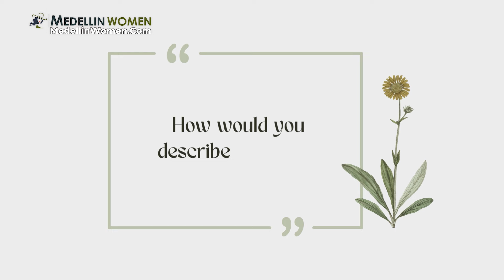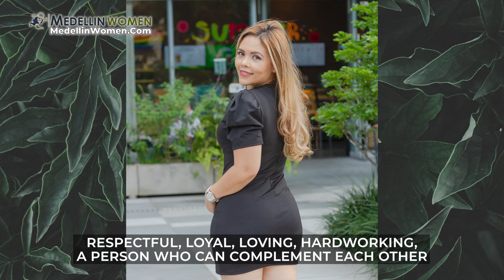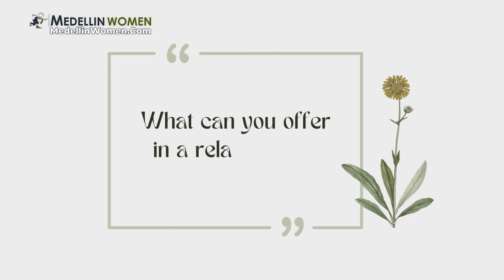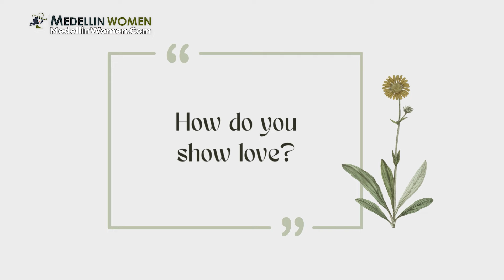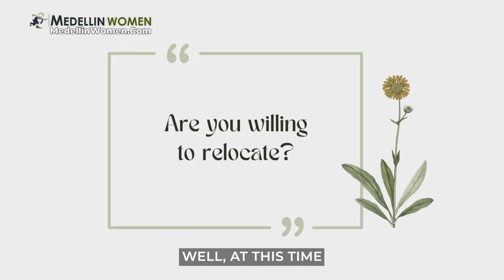Are COLOMBIAN GIRLS Mature ENOUGH? Dating Medellin Latinas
Dating in Medellin has long evolved into a foreign affair as an increasing number of men venture out on solo travels. Their purpose extends beyond merely exploring the enchanting City of Eternal Spring; it involves a quest for lasting romance with Colombian women. The allure lies not only in the scenic landscapes but also in the prospect of forming meaningful connections with the vibrant South American culture.

For men who have explored the Medellin dating scene, a prevailing sentiment emerges—the belief that dating in Colombia differs significantly from their own communities. The encounters are shaped by cultural nuances, creating an environment that is both exciting and distinct for guys dating Colombian girls with the intention of lasting love. The unfamiliarity adds an element of unpredictability, making each date an exploration into the intricacies of Colombian romance.

Medellin women hold a particular fascination for countless foreign men. Colombian Latinas, though appearing physically young, exude a level of maturity that surpasses their years. It is this paradox that captivates the hearts of would-be passport bros seeking more profound connections. The blend of youthfulness and wisdom creates a unique dynamic, making the dating experience in Medellin all the more intriguing.

Colombian women who are dating beyond borders harbor aspirations beyond casual flings. Countless Medellin Latinas exhibit characteristics that transcend mere romantic interests as most Colombian girls are marriage-minded, natural homemakers, and embody traditional feminine virtues. This blend of qualities resonates with those seeking lifetime connections, drawing them to explore relationships beyond the confines of their local communities.

CHAPTERS:
00:00 Medellin Dating Difference
00:28 Meet MARCELA 214716 Age 34
01:01 Meet PAULA 214332 Age 37
01:15 Do Medellin Women Want Children?
01:42 Colombianas Describe Themselves
02:24 Latinas Join Matchmaking Agency
03:17 Qualities That Attract Colombian Women
03:32 What Medellin Girls Have To Offer
04:34 Latinas: Dominant Or Submissive?
04:51 How Colombian Women Show Love
07:00 Are Colombianas Willing To Relocate?
07:55 Meet Marcela & Paula in Medellin
09:21 Find Lasting Love in Colombia